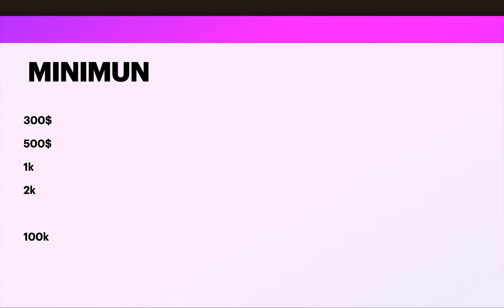Best Forex Account Management Service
Best Forex Account Management Service || Best Account handling Service Forex || Best Account Management   ​⁠

Topic Covered

How to mannage account  in forex trading
Best account management  in forex trading
Best account handling service available in forex trading
Trusted account handling services trading
Safe account management service
Forex trading account management
Forex trading account handling service
Best forex trader account handling service
Best account handling service in India
Best account handling service in Pakistan
What is account handling in forex trading
What is account management in forex trading
Best Free Signals
forex trading free signals
Gold free signals
How to make money daily